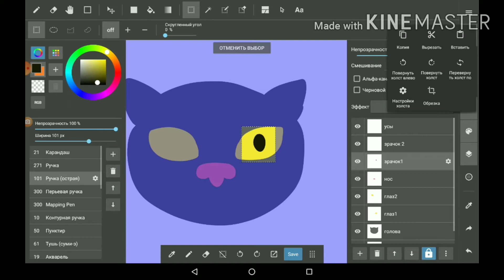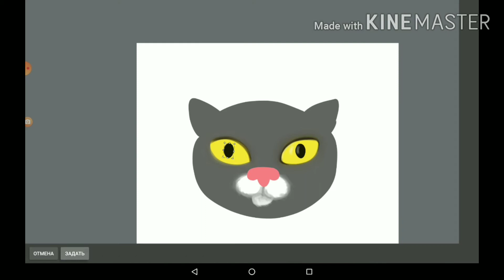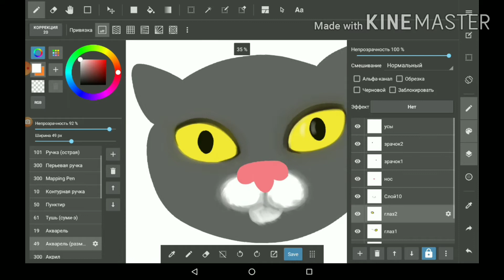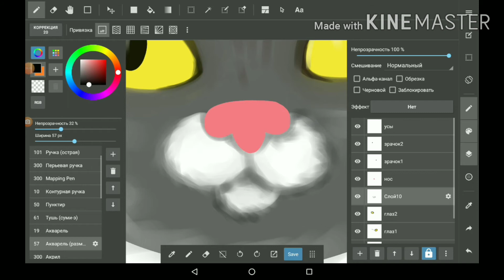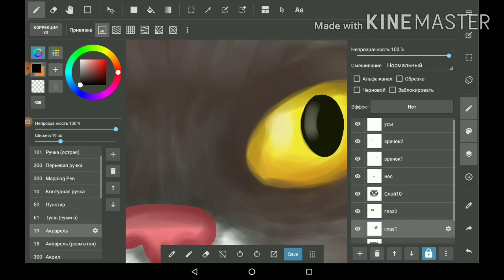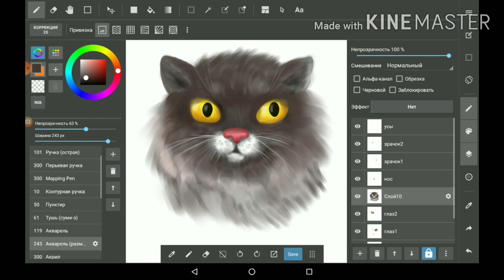Рисуем милого котейку в МедиБенг ☺️😋